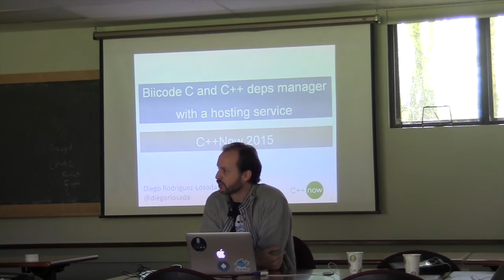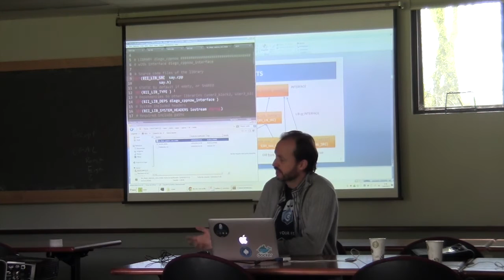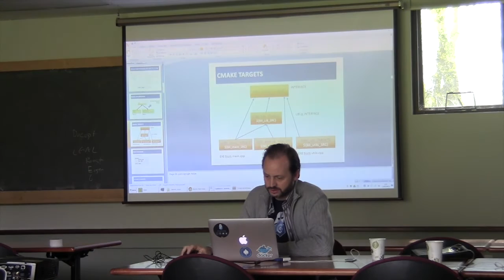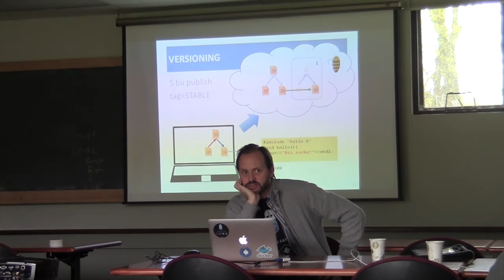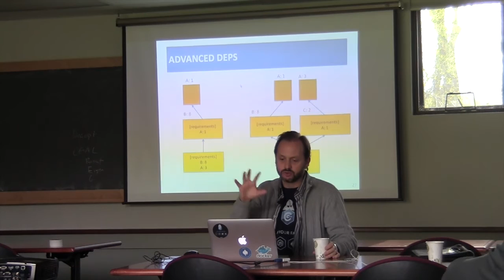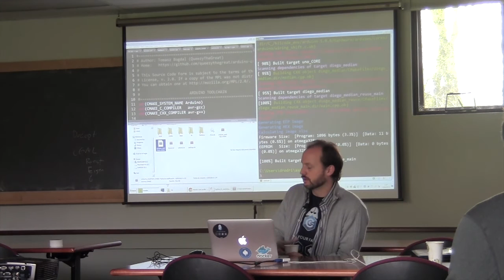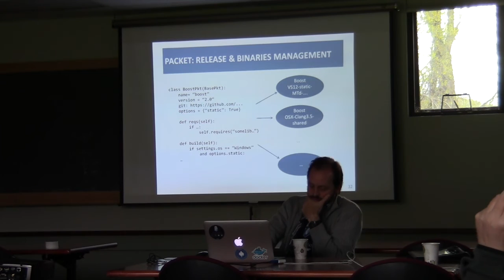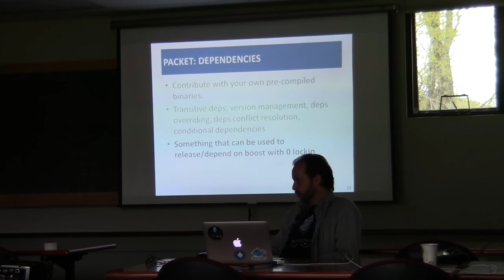Diego Rodriguez-Losada: Biicode, a C/C++ dependency manager with a hosting service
In this workshop session, the biicode C++ (and C) dependency manager and automation tool will be used, hands on. An initial introduction to the problem and the general ideas will be done, but soon proceed to real usage: - Developing a simple package, retriving google gtest from the servers automatically to develop unit tests, publishing such package to biicode servers, and reusing the published code in a new, different project. This project will also use another library, a OpenGL window manager. - It will be shown howtos: Versions of dependencies, managing different alternate packages. Deps overriding and conflict resolution. Managing and reusing cmake configuration files.